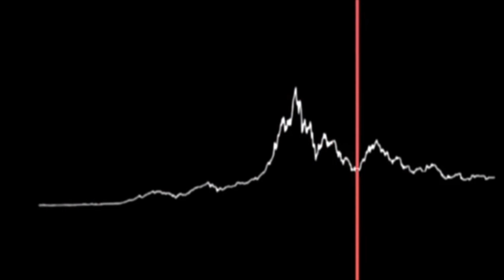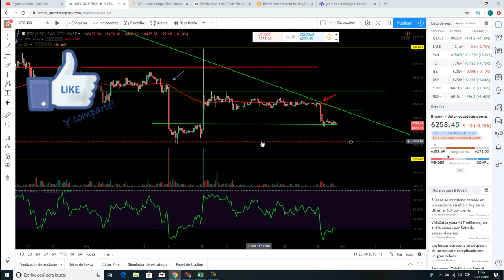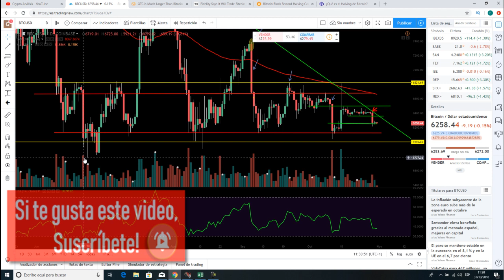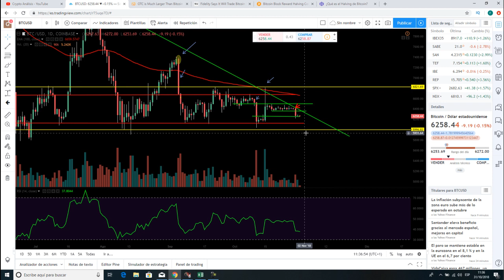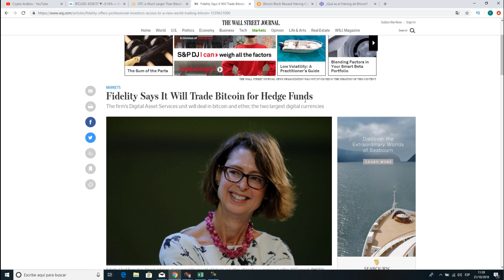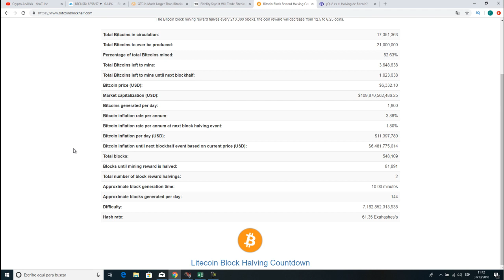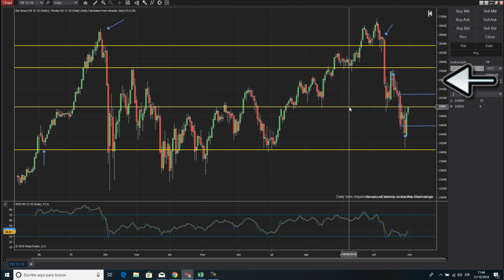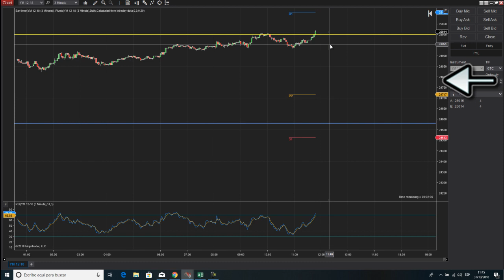Análisis Bitcoin/btc - ¿Por Qué Bitcoin NO Sube?🤔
Hoy 31 de octubre realizamos el análisis bitcoin/btc y el mercado de las cirptomonedas. Seguimos en tendencia bajista, sin embargo esta tendencia puede estar exhausta. ¿Bitcoin a la Luna? ¿Oportunidad de compra en bitcoin?. Acabamos de tener un rompimiento del lateral que hemos tenido durante varios días.
¿Por qué Bitcoin NO Sube? es la pregunta que muchos se hacen!

Una vez más, realizamos el análisis técnico y el análisis diario de bitcoin - btc e intentamos responder a esta pregunta.

➤ Donaciones Bitcoin:
3NBMP1QhWrnsFaDmSEH2vAGSAtaWphuYTj
➤ Donaciones Ethereum:
0x4DF53f6EF5e75d801F8ea500D46624A4693076d7
➤ Donaciones BCH: qqsxjyd62emqn0xe900c2e5e094sksmp7vug8zdwe5